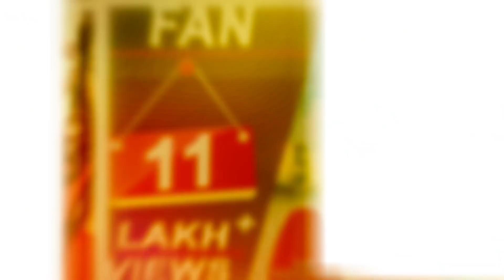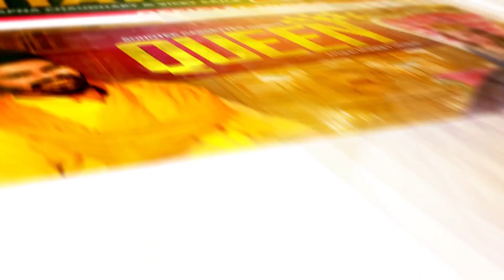सोनोटेक म्यूजिक कंपनी के हुए 1 करोड़ Subscriber | आप सभी का दिल से धन्यवाद | Sonotek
BHOT BHOT DHANYEWAAD SABHI KO ESE HI JUDDE RAHE   .. 1 करोड़ लोगो का प्यार | 1 CRORE SUBSCRIBER SPECIAL VIDEO | THANKYOU EVERYONE FOR SUPPORTING | SONOTEK

Operator Codes :-